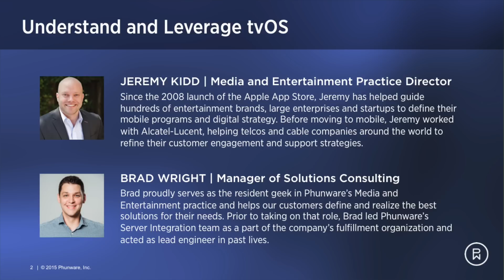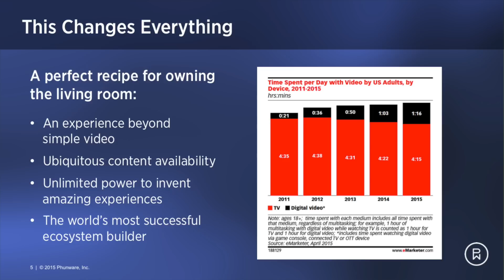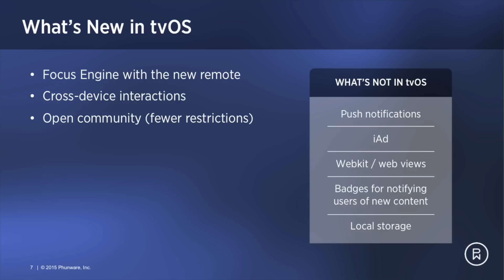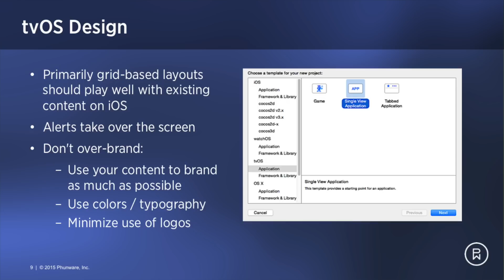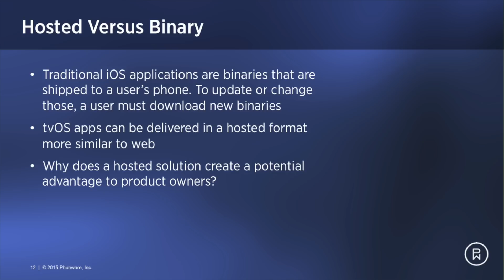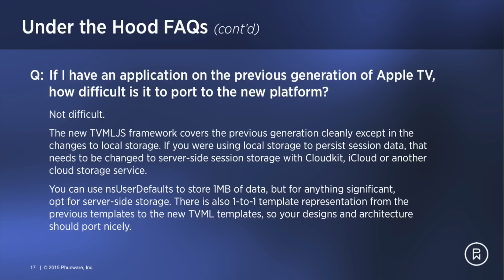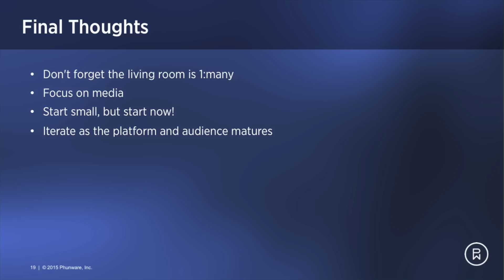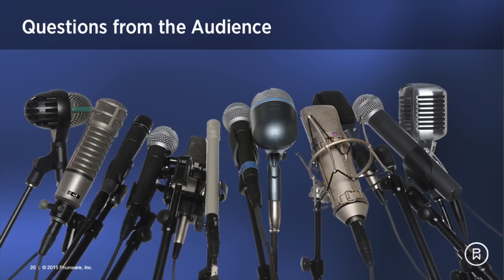Understand tvOS: Your Guide to the New Apple TV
tvOS, the new operating system for Apple TV, gives brands a whole new customer engagement channel: apps on TV. This webinar explores and explains tvOS, including the nuts and bolts of the new platform, what's new in tvOS (and what's NOT in tvOS), how tvOS will impact advertising and social media, and an overview of TVML.